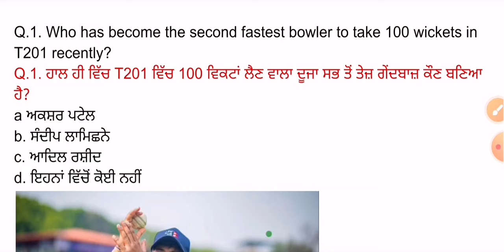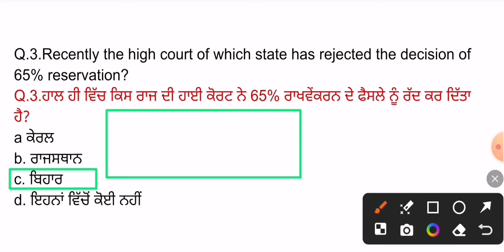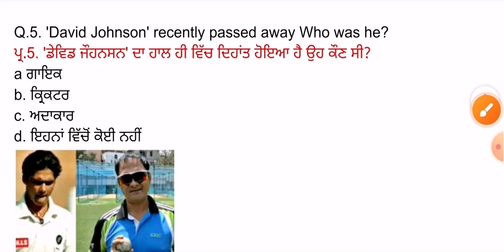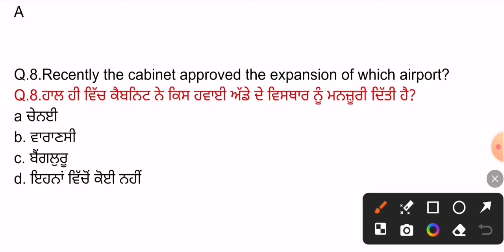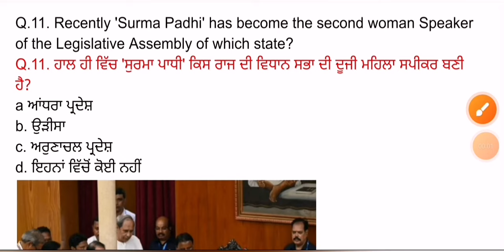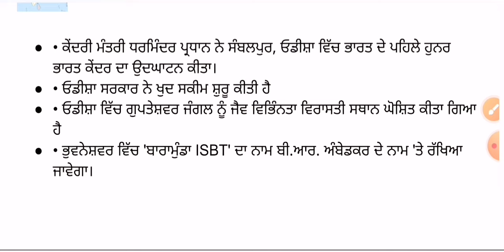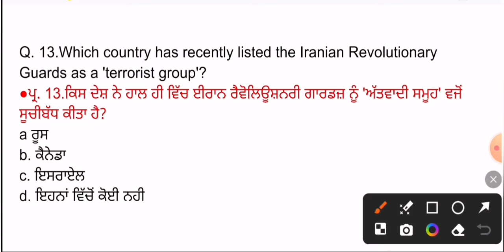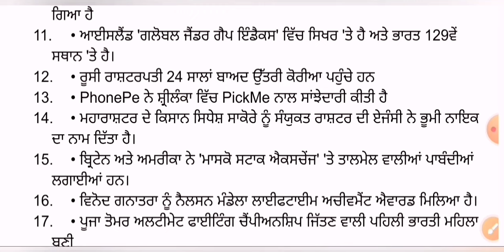22 June 2024 Current Affairs 🔴 Current Dose 1067 🔴 Current affairs in Punjabi 🔴currentaffairs